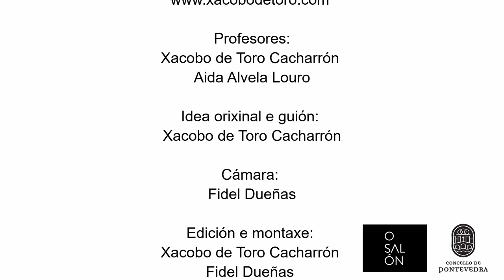Indicador de pH con lombarda | Ciencia na casa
Fai un indicador de pH faciliño na casa con col lombarda.
Descarga o patrón desde aquí e fai tí mesmo o experimento!